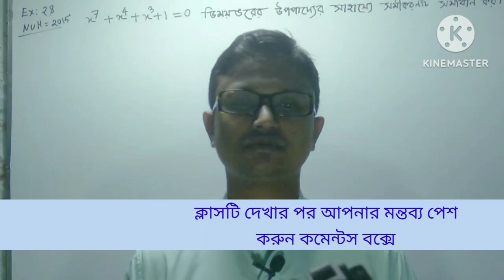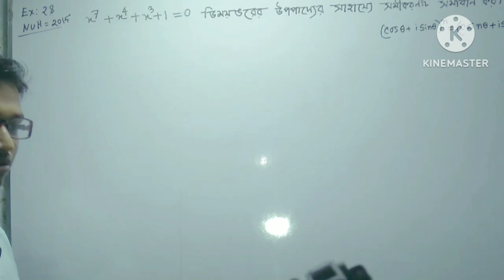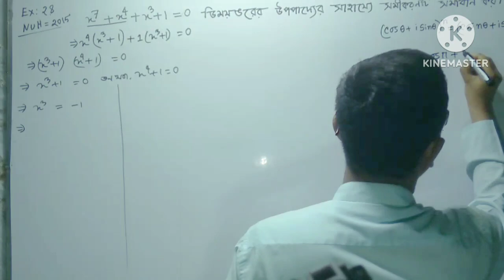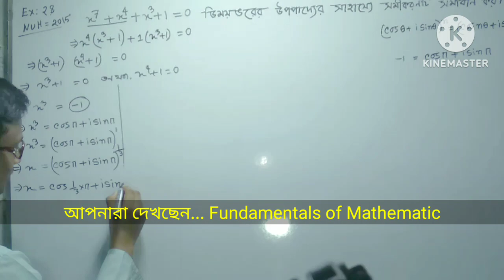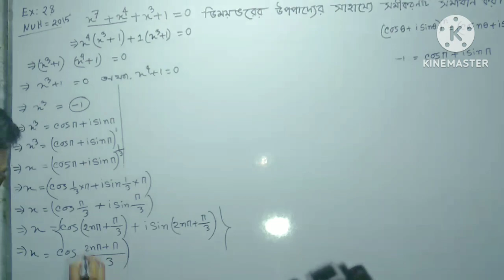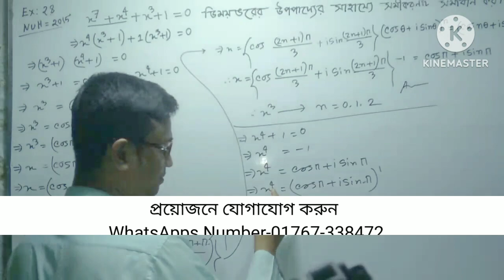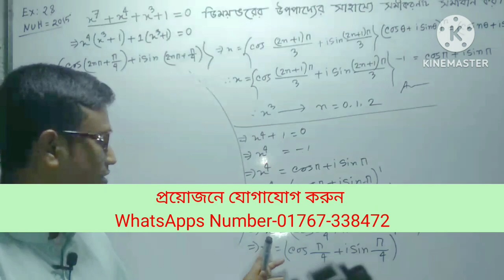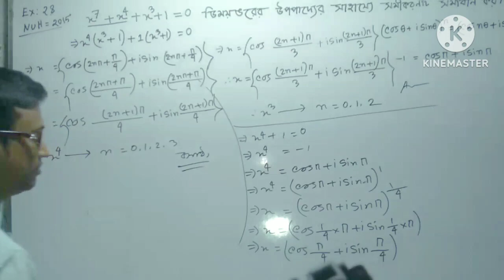ডিময়ভরের উপপাদ্য||Part-12||fundamentals of mathematics chapter 7 example 28 de moiver's theorem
""""""""" De Moiver's Theorem""""""
"ডিময়ভরের উপপাদ্য" Bsc/Honours